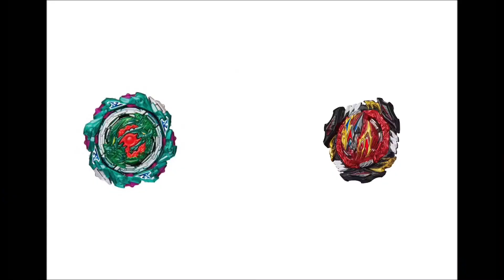Beyblade Burst BU Episode 3 “Explode ! Fierce battle of Hell !! “ (Funmade)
All the rights of Beyblade goes to its owner.